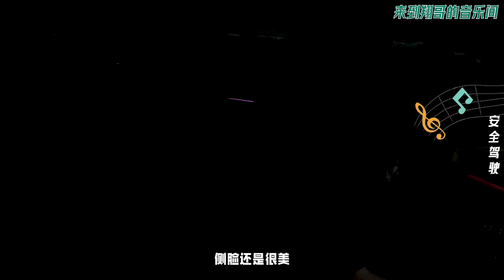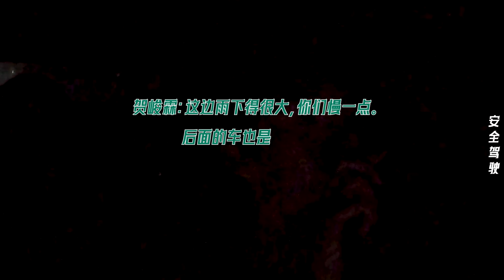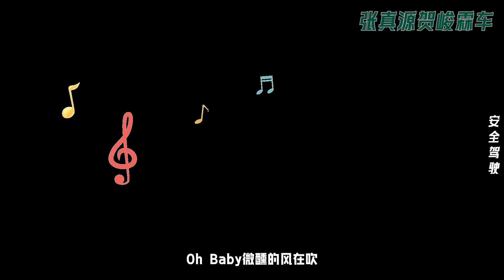【TNT时代少年团 张真源】《浅炸一下吧》 49. 嘀嘀嘟嘟去自驾 [Zhang Zhenyuan]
阳光明媚夏日正盛
知了在欢唱草原在召唤
准备上车，和少年们一起出发⛽️

怎么才来？就差你啦！🎉🎉欢迎来到我们真源的频道哟~